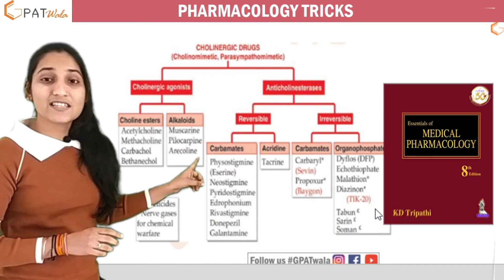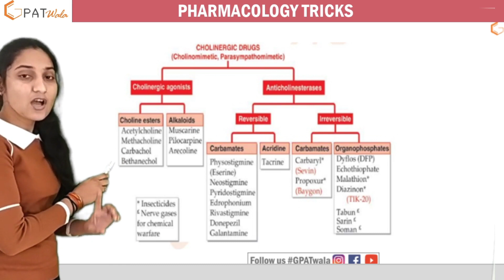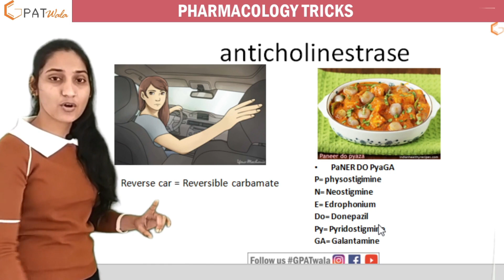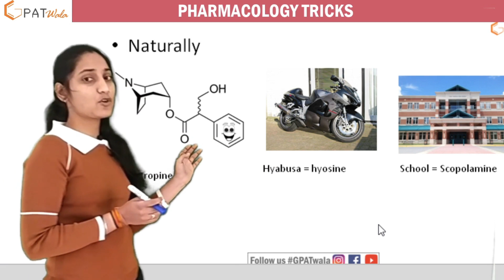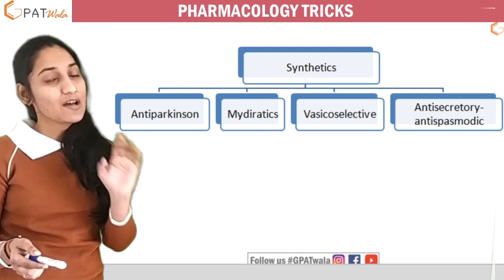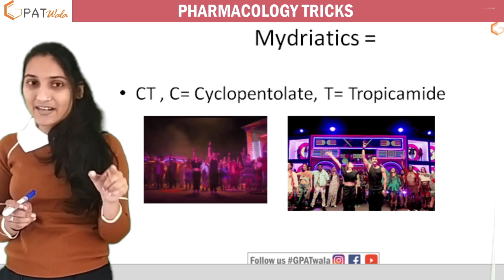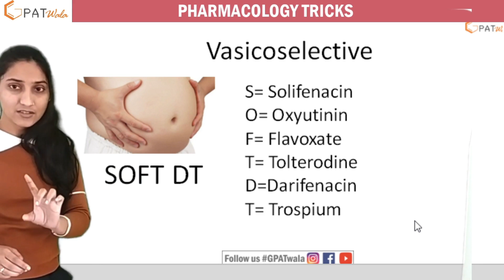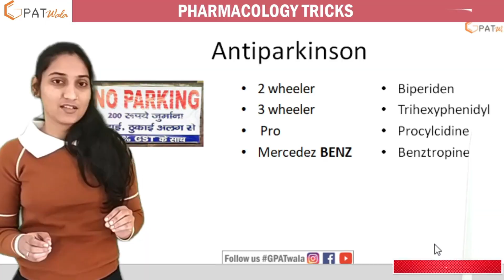Cholinergic and Anticholinergic drugs EASY TRICK by Trickwale Mam | GPAT | NIPER | Pharmacist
In this video, you will find the easiest trick to learn cholinergic and anticholinergic agents.
Join ESIC RRB NIPER-JEE GPAT# PHARMACIST /IITBHU/DAVV/Drug Inspector Online Classes at GPATwala learning institute ..